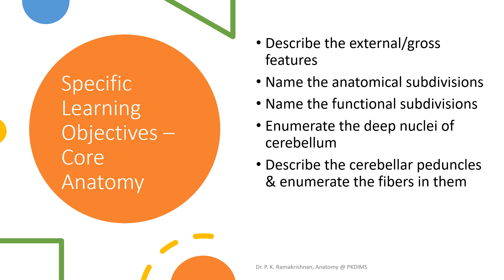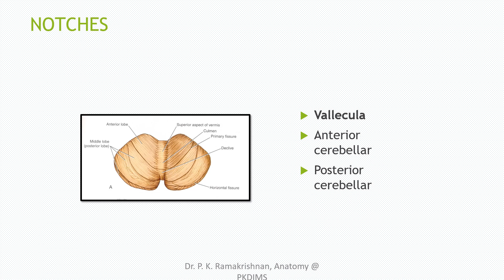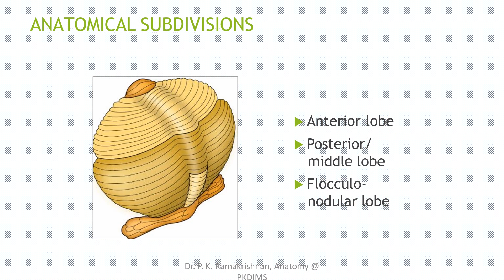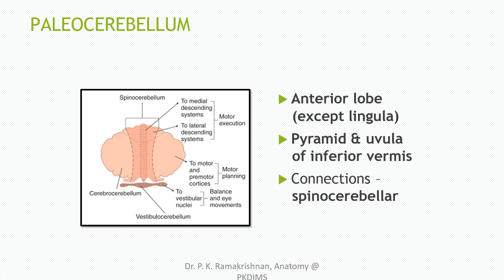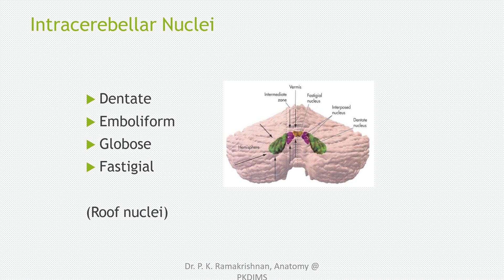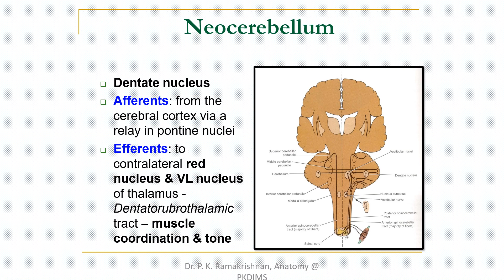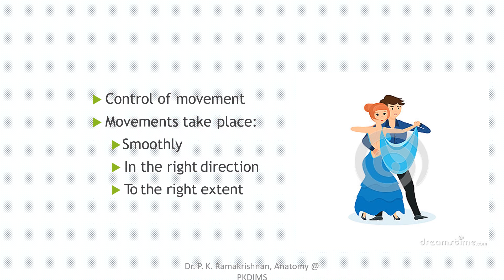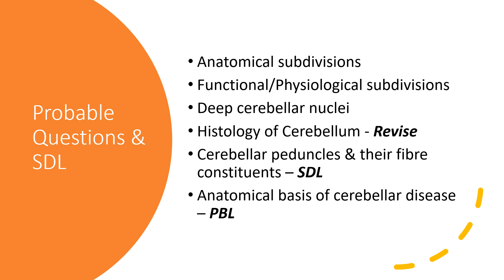Neuroanatomy Series 2K20 Cerebellum